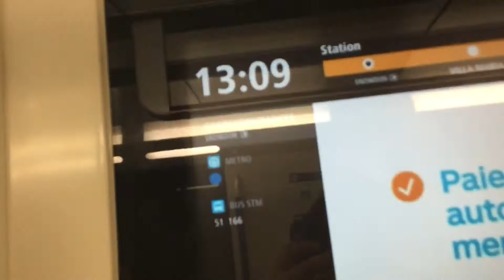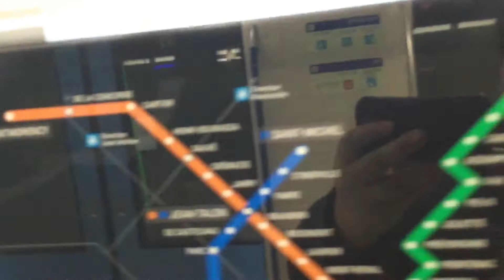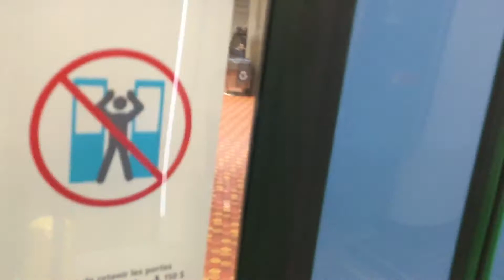MONTREAL METRO AZURSTM PLAMONDON TO LIONEL GROULX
LOCATED IN MONTREAL QUEBEC